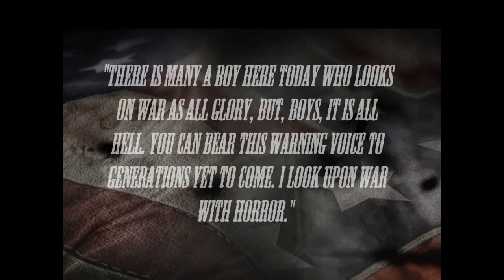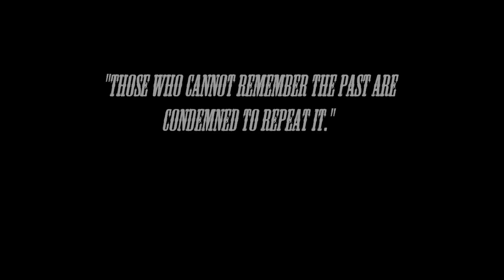American Civil War - Confederate States Campaign - Part 1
This is Part 1 of my American Civil War campaign as the Confederate States.  I want to thank the Mod creators for this ETW Mod.  It's truly fun to play and I look forward to further updates, and the new Mod for NTW.

I hope you enjoy campaign! =D